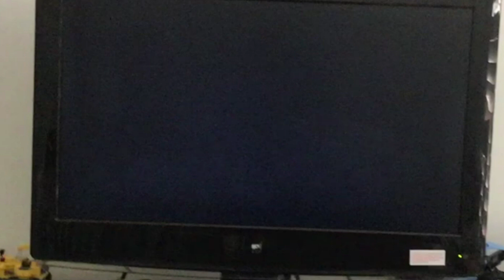Nick Jr. Australia - Octopi Ident (RARE, Late 2008)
Huge credit to LostAustralianPreschoolMediaFromDvds1936.